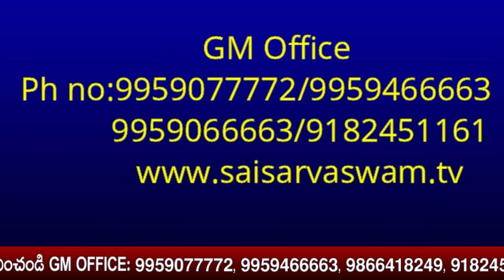పొరపాటుగా సాయిరక్షా కవచానికి ఉన్న బంధనం ఊడితే ఇలా చేయండి I Sai Divya raksha kavacha bandhanam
పొరపాటుగా సాయిరక్షా కవచానికి ఉన్న బంధనం ఊడితే ఇలా చేయండి I Sai Divya raksha kavacha bandhanam Click for Sai Raksha kavacham

goldenlotus444.